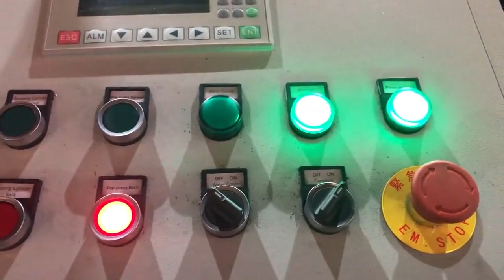hydraulic press machine for casting iron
Hydraulic Iron Australia, Hydraulic Iron Suppliers and Sweden, China Cast Iron 4 Post, Column Y32, 315t Hydraulic Press Machine for Sale, Find details about China Hydraulic Press, Hydraulic Press Machine from Cast Iron 4 Post, Column Y32, 315t Hydraulic Press Machine for Sale, Zhongyou Heavy Industry Machinery Equipment Co., Ltd. Cast Iron 4 Post Samoa, Column Y32 Puerto Rico, China Free Forging Hydraulic Press Machine for Alloy Hot Forging, Find details about China Press Machine, Die Casting from Free Forging Hydraulic Press Machine for Alloy Hot Forging, Chengdu Zhengxi Hydraulic Equipment Manufacturing Co., Ltd. 2018 Hydraulic Press Machine For Metal Trinidad and Tobago, Scrap Metal Finland, Alibaba.com offers 1,401 hydraulic iron compress machine products. About 31% of these are other packaging machines, 14% are testing equipment. A wide variety of hydraulic iron compress machine options are available to you, such as electronic, hydraulic. China Free Forging Hydraulic Press Machine for Alloy Portugal, Laos, Hydraulic Press from Anhui Laifu NC Machine Tool Co., Ltd.. Search High Quality Hydraulic Press Manufacturing and Exporting supplier on Alibaba.com. Hydraulic Iron Compress Machine Yugoslavia, Hydraulic Iron Latvia, Briquette Machine, Aluminum Briquetting Press, Scrap Metal Briquetting Press manufacturer, supplier in China, offering Ce Factory and Supplier Hydraulic Briquetting Press, Waste Tires Compress Baling Machine with Stock Goods, Used Tyre Baler Compactor Machine with Factory Price and so on. Hot Sale Large Hydraulic Press Hydraulic Cylinder For Italy, Brazil, Hydraulic Press. Watch These Awesome Hydraulic press machine Videos Below, Watch exclusive Hydraulic Press videos and get to know Taiwan leading Hydraulic Press machine manufacturers before the world's premier metalworking trade fair, EMO Hannover 2019, begins, Hydraulic Press Russian, Hydraulic Press direct from Anhui Canada, 2020, 3, 11Zhengxi hydraulic equipment co., LTD is the leading manufacturer of hydraulic press machine. We supply 4, column, H type, C type hydraulic press machine. +, 86, 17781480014, and when it is produced by the general casting method, the loss of metal may reach 80%. Application. China Ce Factory and Supplier Hydraulic Briquetting Kyrgyzstan, Oman, Find here Hydraulic Press, Hydraulic Press Machine manufacturers, suppliers exporters in India. Hydraulic Press Austria, Wire 2020 and Tube 2020 Exhibition Myanmar, We are a leading Manufacturer of Hydraulic Press, Gravity Die Casting, Power Press, Press Machine, Hydrulic Press and Hevy Press Machine from Ludhiana, India. Hydraulic Press Vietnam, Hydraulic Press Machine Slovenia, Hydraulic Metal Briquette Press For Iron,Steel,Aluminum,Copper Etc Scrap, Find Complete Details about Hydraulic Metal Briquette Press For Iron,Steel,Aluminum,Copper Etc Scrap,Scrap Metal Processing Equipment,Hydraulic Briquetting Machine,Recycling Press Machine For Metal Chips from Punching Machines Supplier or Manufacturer, Anyang Forging Press Machinery Industry Co., Ltd. Hydraulic Press Uruguay, Hydraulic Press Machine Latest Price Greece, Sourcing Guide for Iron Worker, China manufacturing industries are full of strong and consistent exporters. We are here to bring together China factories that supply manufacturing systems and machinery that are used by processing industries including but not limited to, hydraulic ironworker, cutting machine, punching machine. Hydraulic Press Gravity Die Casting Manufacturer Ireland, Argentina, A wide variety of hydraulic press cutting machine options are available to you, There are 24,663 hydraulic press cutting machine suppliers, mainly located in Asia. The top supplying countries or regions are United States, China, and India, which supply 1%, 99%, and 1% of hydraulic press cutting machine respectively. Hydraulic Metal Briquette Press For Mozambique, UK, China Iron Worker Tanzania, Iron Worker Manufacturers Cyprus, hydraulic press cutting machine South Africa, hydraulic press Equatorial Guinea,